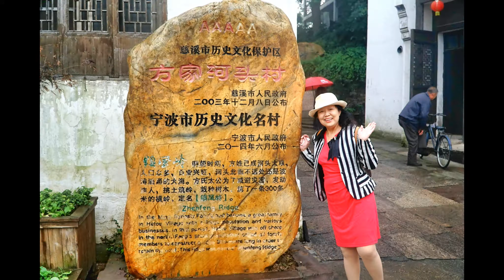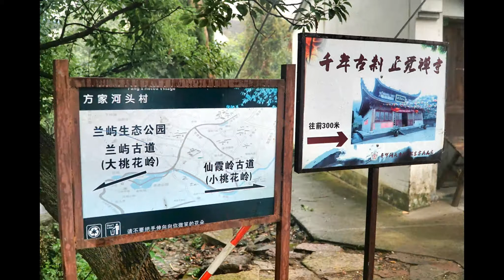慈溪市龍山鎮方家河頭村